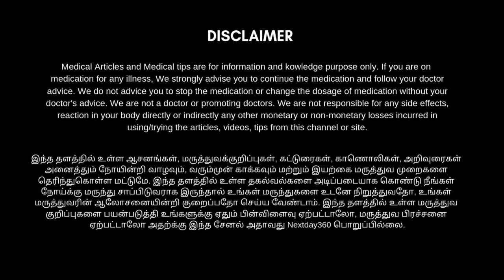வெர்டிகோ தலைசுற்றல், மயக்கம், தலைவலிக்கு உடனடி தீர்வு | Vertigo Symptoms and Treatment | Nextday360